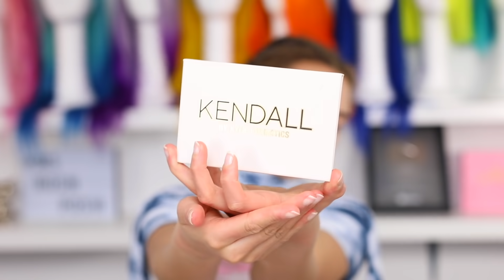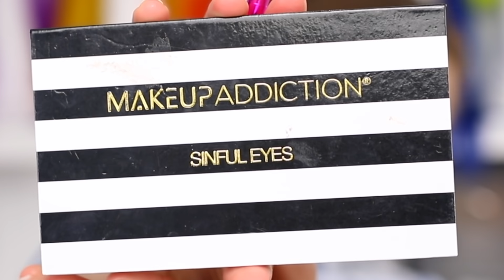MY DAUGHTER TAKES OVER MY CHANNEL | SHE'S NOT A BEAUTY GURU 😂